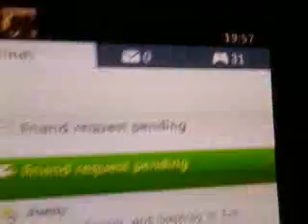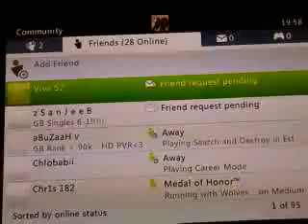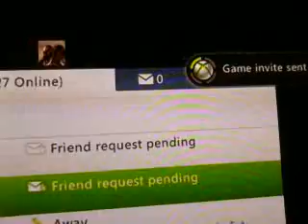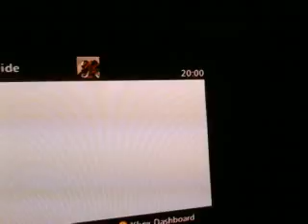GB Opponent did not show up-GB #1 Dubs? VS Liam and Ash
Them not joining.